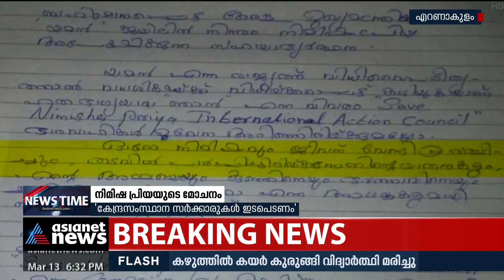നിമിഷ പ്രിയയുടെ മോചനം: കേന്ദ്ര-സംസ്ഥാന സർക്കാരുകൾ ഇടപെടണമെന്ന് അമ്മ പ്രേമ മേരി Nimisha Priya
നിമിഷ പ്രിയയുടെ മോചനം: കേന്ദ്ര-സംസ്ഥാന സർക്കാരുകൾ ഇടപെടണം, മോചനദ്രവ്യം നൽകുന്നതിനും ഇടപെടൽ വേണമെന്ന് അമ്മ പ്രേമ മേരി
Nimisha Priya's Mother demands India government intervention for daughters acquittal